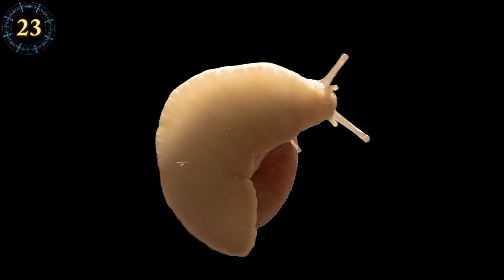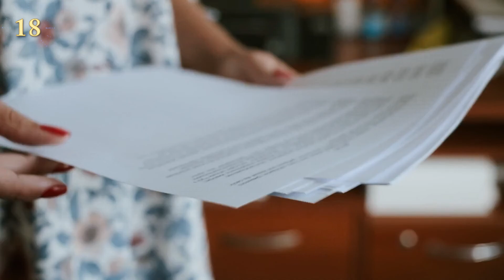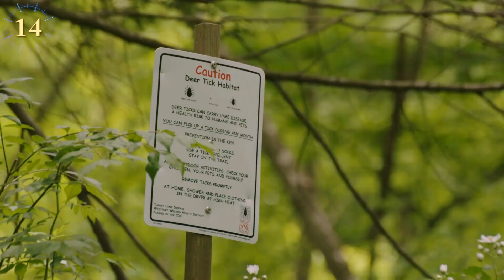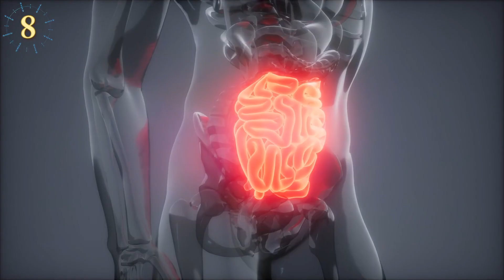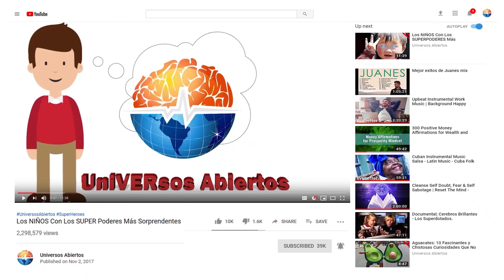Insectos Peligrosos Alrededor del Mundo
El Ataque de las Hormigas Locas (Anoplolepis gracilipes)
Caracoles del tamaño de un Bebe! (Campanile Gigantetum)
El Ciempiés Dinosaurio? (Arthropleura)
La Mosca Alienigena (dermatobia hominis)
No es un gatito peludo... (Anoplolepis gracilipes)
Hormigas Exterminadoras Siafu! (Hormigas Africanas)
Eres alérgico a las avispas? Pues Corre… (Vespula)
El culpable de la peste bubónica… (Siphonaptera)
Los avispones del terror (Vespa mandarinia)
Si vas a Sur América, nunca toques esta oruga… (Lonomia obliqua)
Ten cuidado al sacar las garrapatas… (Ixodida)
Arañas Australianas que pican como una serpiente (Atrax robustus)

La escolopendra gigante (Scolopendra Gigantea)
Mosca Tse Tse (Glossina)
Libélula Gigante (Meganeuropsis)
Hormiga Bala (Paraponera Clavata)
Triatominos (Triatominae)
Langosta (Schistocerca Gregaria)
Garrapata (Ixodoidea) (Amblyomma Americanum)
Araña Viuda Negra (Latrodectus Mactans)
Monstruoso Escorpión Del Mar (Jaekelopterus)
Insecto Acuático Gigante (Abedus)
Araña Bruja Angoleña
Mosquito Gigante (Psorophora Ciliata)

March 30 - Insects & Bugs (Terrifying & Dangerous) (1-2) = Insectos Peligrosos (#2-1)